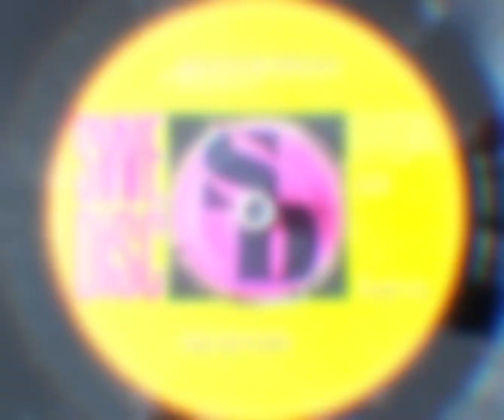Zettlers - Beautiful Delilah (60’S GARAGE BEAT ROCKER)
Fantastic rockin beat version of this Chuck Berry tune! It’s the flip to Skinnie Minnie, released in 1965 on SweDisc. The band was from Umeå, Sweden, and this was their third and last 45.